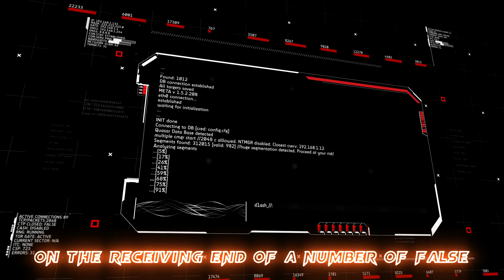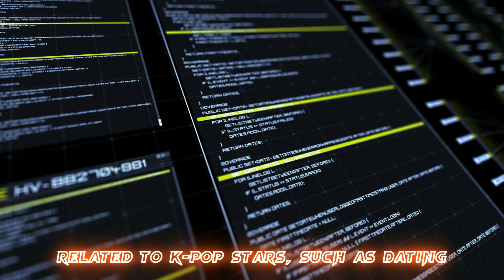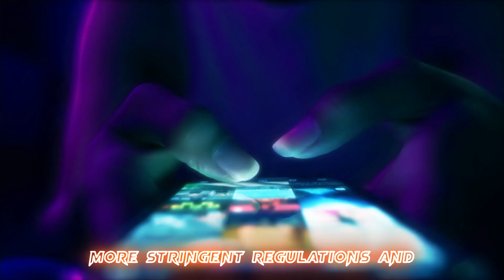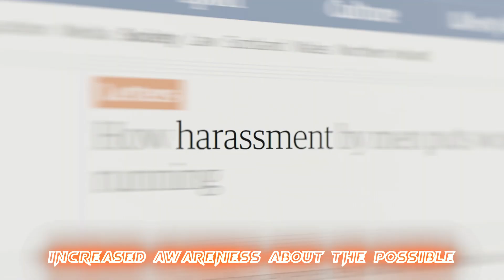Cyber ​​Wreckers in South Korea: The Rise of Digital Bullying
For some while now, cyber wreckers have been the depressing trend that has overcome South Korea. These are people reportedly cashing in on maliciously edited rumors and bad news related to celebrities. In this video, find out more about the dark world of cyber wreckers and hear a harrowing story of popular YouTuber Tzuyang, who became the target of digital harassment and blackmail. Such cyber bullies should be known to everyone for the way they operate and the kind of effect they have on notable public figures. Still, there is a huge need to formulate more strict regulation to curb such exploitation. Join us as we delve into how digital bullying in South Korea has really turned into a devastating rise.